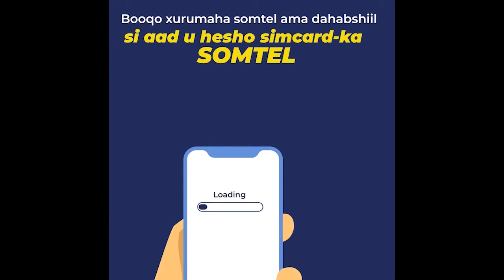Dhinaca Xukumada Gudida Dabagalka Waxay U Haystaan"Xil Xasan Ogaal Oo Xukuumada Edeeyey